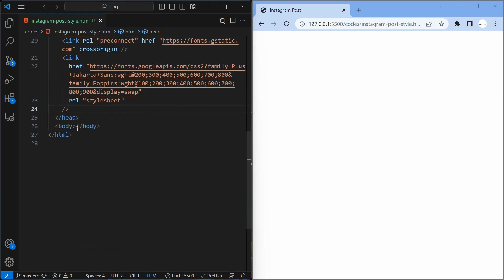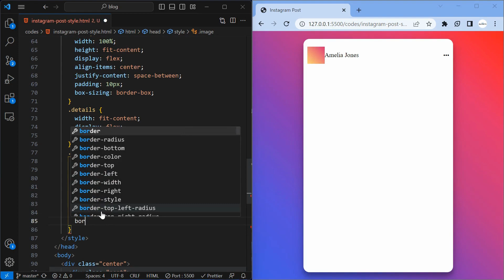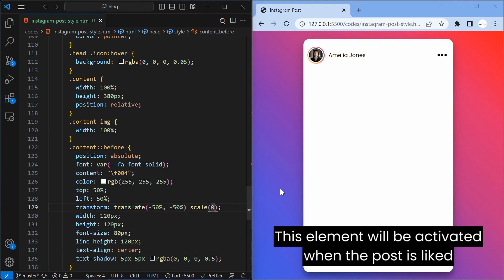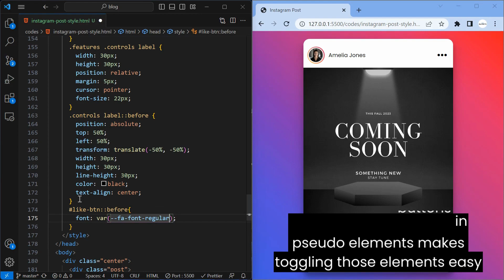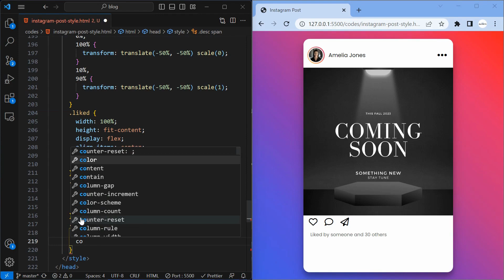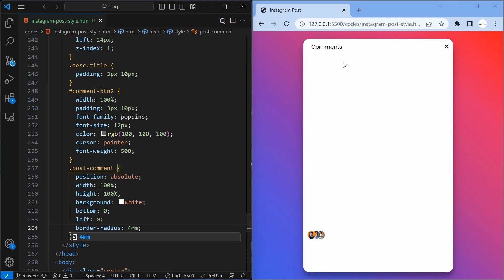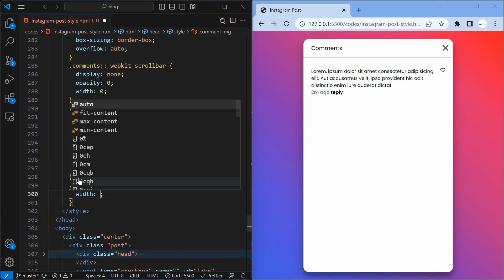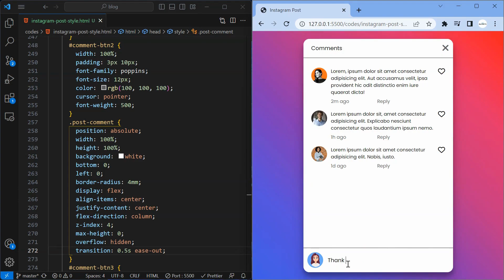Instagram Post with Comment Box using HTML CSS only!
Hey there, welcome to the channel! In today's video, we've got something really exciting in store for you. We'll be exploring the wonderful world of HTML and CSS to craft a stunning Instagram post card. Not only will it look sleek and incredibly good-looking, but we're also adding a touch of magic with beautiful animations when the post is liked! Plus, we'll be designing a comment box with a clean and user-friendly UI that'll make engaging with your audience a breeze.

timelines
00:00 Introduction
00:02 Preview
00:45 Coding
01:00 Card Head
05:54 Card Post
07:25 Post Features
15:49 Comment Box